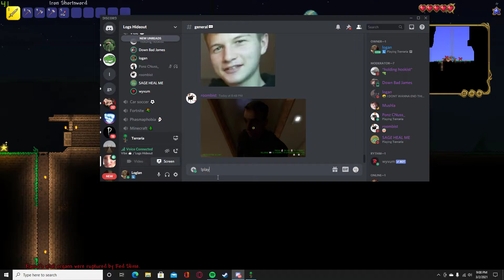blue guy goes on rampage ft. playboi carti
bro is blue ig